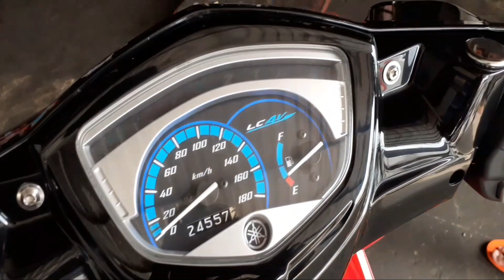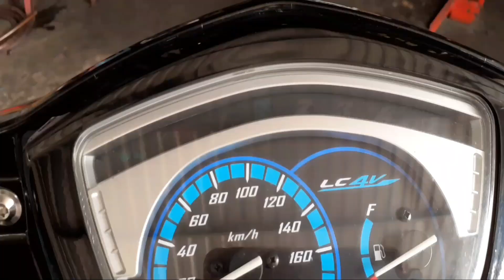Video 61/ Exciter 2010 phong cách zin hạ bánh Căm cực chất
Exciter 2010 phong cách zin hạ bánh căm cực chất